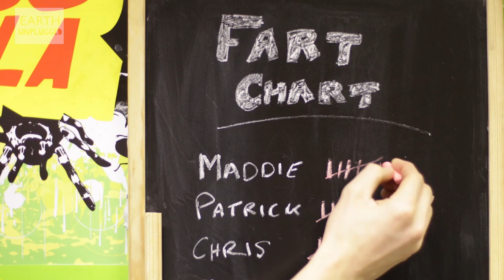Maddie's Favourite Moments | 300th Video Special | Earth Unplugged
To celebrate the 300th video on Earth Unplugged Maddie gets emotional and shares some of her best moments so far, including some great outtakes.